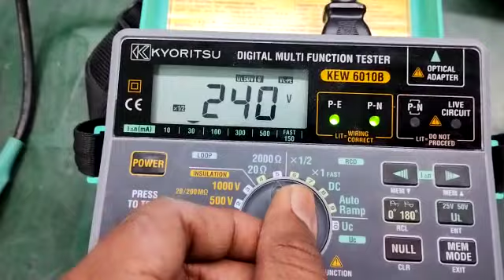Multi Function Tester Kyoritsu KEW6010B Repair & Calibration by Dynamics Circuit (S) Pte. Ltd.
Discontinued product Continuity and Insulation Testing 6010B with Live circuit warning LED, Immediate illumination of a warning lamp if the circuit under test is live, Auto Discharge, Allows fast and safe discharge of electrical energy stored in capacitive circuits following testing.

Dynamics Circuit (S) Pte. Ltd. is your Power Supply Repair and Test Instruments repair HQ, Our Repair Services include:
• Complete Testing/Repair Component Level Circuit Board Repair
• Go/No go testing-power supply batch testing
• End of Life Repairing specialists
• Re-Design Modification (as required)
• Complete technical and customer support

Contact Dynamics Circuit (S) Pte. Ltd. today for any help regarding the Test Equipment, Medical Equipment, AC/DC, SMPS power supply repair services.

Dynamics Circuit (S) Pte. Ltd. is an ISO 9001:2015 certified and ISO/IEC 17025 accredited laboratory. Award Winning leading specialists in Laboratory Equipments & Test Instruments Repair Covering Singapore, Malaysia, Vietnam and Indonesia.

15 Yishun Industrial Street 1, #09-28 Win 5,
Singapore 768091.